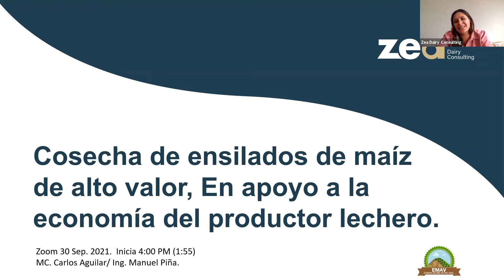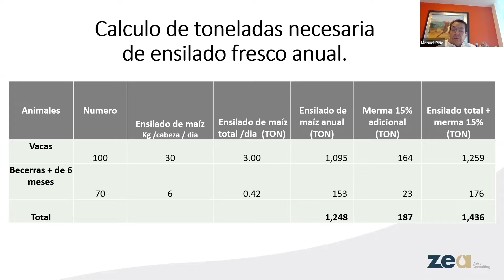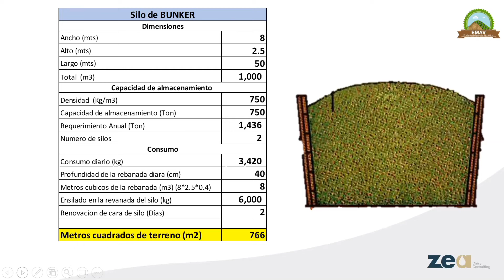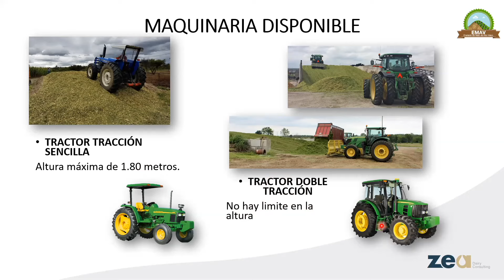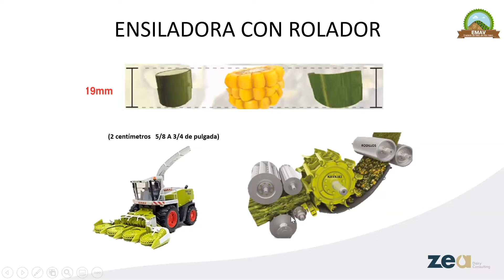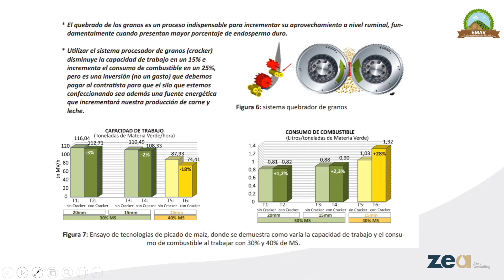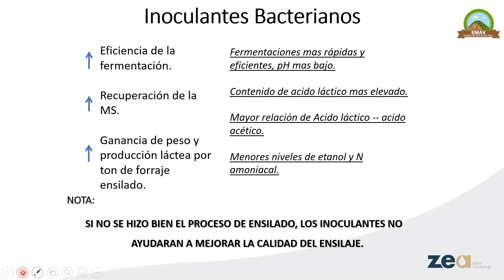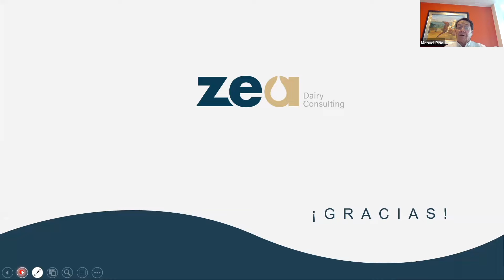Cosecha de Ensilados de Maíz de Alto Valor- Ing. Manuel Piña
❌🐄🐮 ¿Cetosis subclínica en vacas lecheras por ensilados mal fermentados?
El desequilibrio entre las necesidades nutricionales y la ingestión de alimento durante la lactación es una de las causas de cetosis en el ganado lechero, pero este problema puede verse agravado por el consumo de ensilados mal fermentados, con altas concentraciones de ácido butírico.
Una alta concentración de ácido butírico en el ensilado se ha asociado con ensilados anaeróbicamente inestables, obtenidos de forrajes con alta capacidad tampón, que limita el descenso del pH durante la fase de fermentación.
En investigaciones se estudió la relación entre el contenido de ácido butírico en los ensilados y la prevalencia de cetosis subclínica y clínica mediante la monitorización de 1,112 vacas; las cuales se encontraban en 30 - 100 DEL (días en leche).
Los resultados obtenidos fue que la presencia de ácido butírico en el ensilado de maíz fue de 1,2 g/kg MS y con escasa variabilidad entre muestras, los ensilados de pastos presentaron una concentración de ácido butírico de 25,5 g/kg MS y los de pasto ray gras de 12,4 g/kg MS, con una amplia variabilidad entre explotaciones, de manera que, en ocasiones, se observaron ensilados claramente mal fermentados con pH por encima de 5.
En el estudio, la prevalencia de los casos de cetosis subclínica fue del 16,2 % y de la clínica del 3,8 %, y en ambos casos se concentró entre la segunda y la séptima semana posparto. Como la densidad energética de la ración fue similar en todas las explotaciones (10,84 MJ EM/kg MS), los casos de cetosis no parecen originados por un balance energético negativo.
Ahora bien, cuando se estimó la ingestión de ácido butírico de la ración completa, a partir de la ingestión de ensilados utilizados, se observó que el consumo medio de las vacas que presentaron cetosis subclínica fue de 27,5 g/kg MS, y el de las que mostraron signos clínicos fue de 35,7 g/kg MS. En las hembras en las que no se detectó excreción por orina de cuerpos cetónicos, la media de ingestión de ácido butírico fue de 15,9 g/kg MS (tabla 2). Por lo tanto, existe una relación directa entre la concentración de cuerpos cetónicos en la orina y el contenido de ácido butírico del ensilado utilizado en la ración.
Conclusión. Las vacas pueden metabolizar hasta 750 g/día del butirato producido en el rumen, pero una ingesta adicional de 450 g de ácido butírico induce a la aparición de cetosis en cualquier vaca al inicio de la lactación. Por lo tanto, deben evitarse fermentaciones butíricas en el proceso de ensilado. La fermentación butírica se puede prevenir impidiendo la entrada de oxígeno al silo, mediante la adición de inhibidores del deterioro aeróbico, como el Lactobacillus buchneri, o reduciendo el contenido de humedad del forraje prehenificándolo previamente.
Si te gusto la información comparte 😎 visitanos en nuestra pagina web

Fuente: Fernando Vicente et al., 2012. Cetosis subclínica en vacas lecheras durante el periodo de transición.